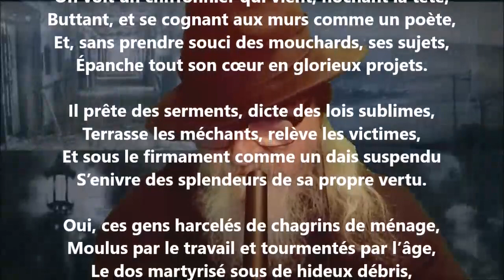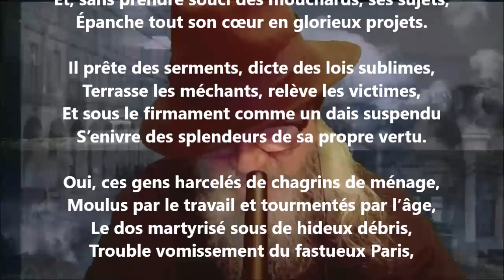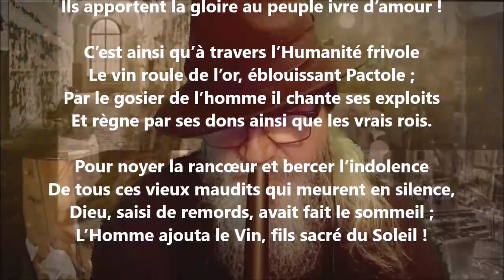Le vin des chiffonniers - Charles Baudelaire lu par Yvon Jean